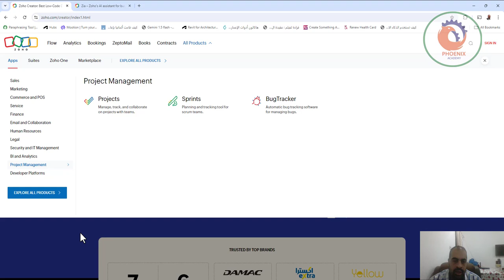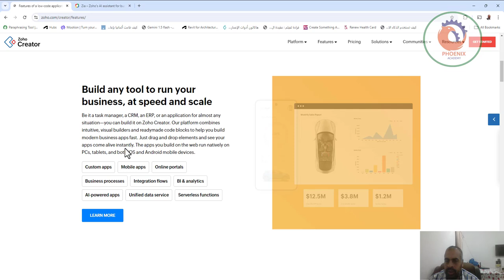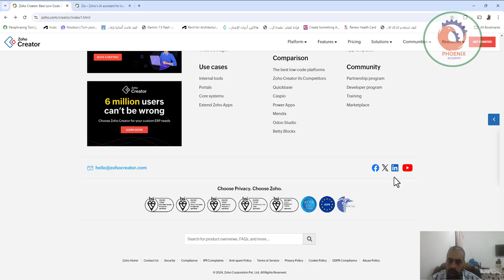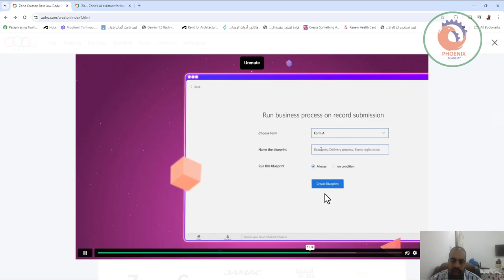Zoho Creator منصة تطوير تطبيقات منخفضة التكلفة تساعدك في تصميم وتطوير وتشغيل أي برنامج أعمال تحتاجه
❤️ روابط التواصل
✅ انستجرام